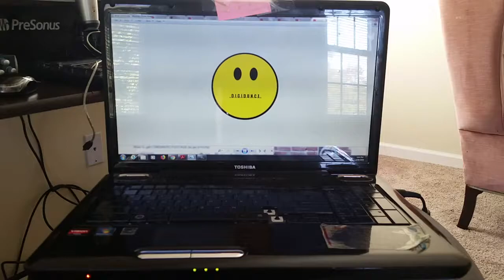Playing_With_Payback